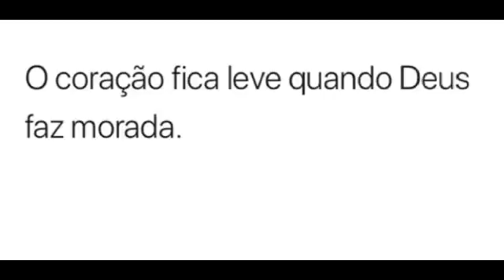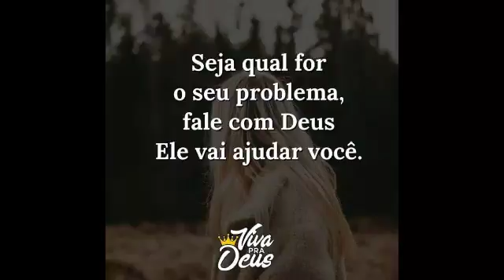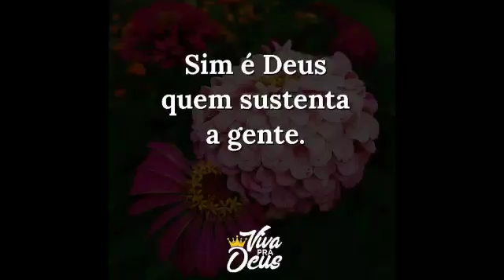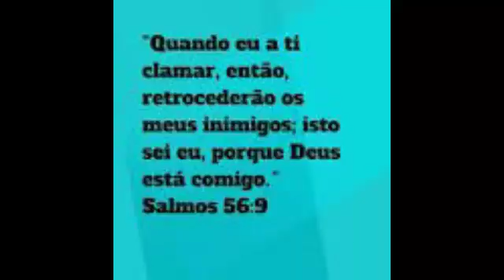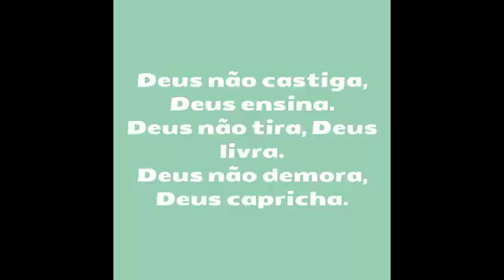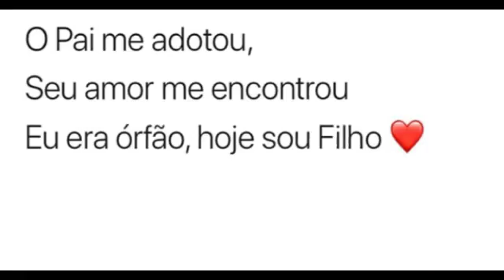Deus me adotou como filha